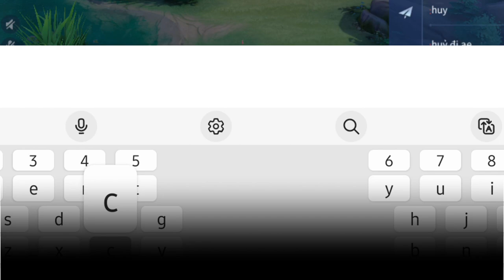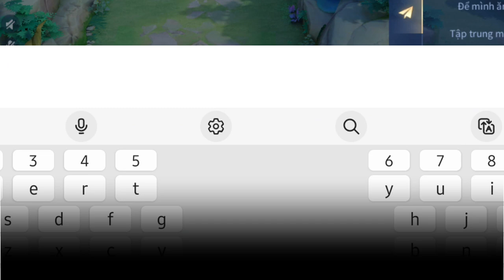Out of Cruel Space #437 - HFY Humans are Space Orcs Reddit Story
💫Thanks for supporting the channel!
1. Ian Frey
2. Sans the Skeleton